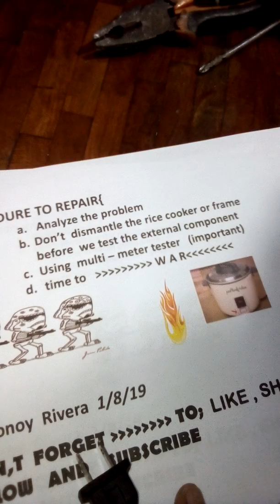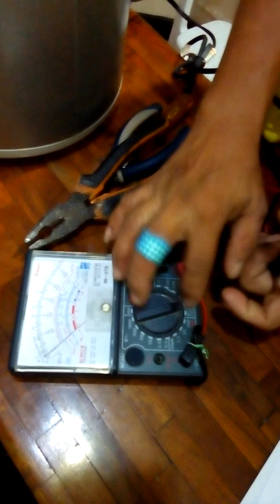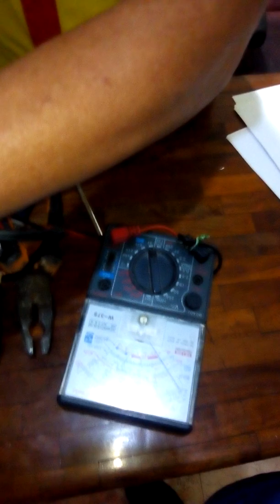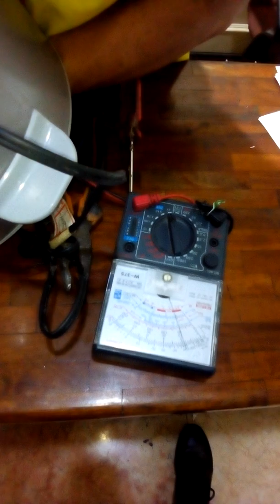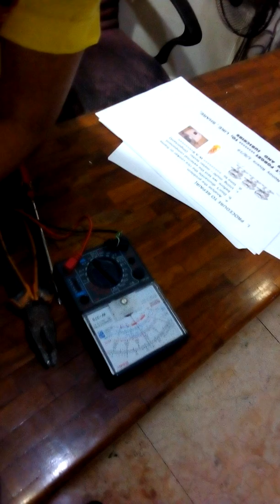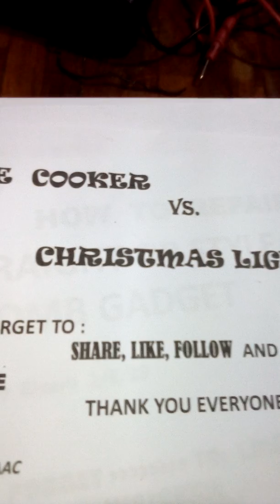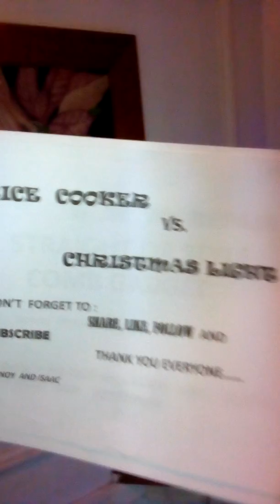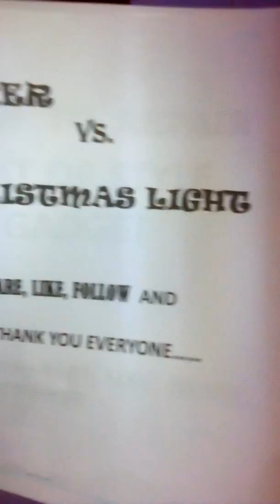how to repair rice cooker, internal and external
Procedure how to repair internal and external rice cooker component,bonus OMG 2set Christmas light deliver today. ready to decorate but not complete..watch Isaac for this decor..